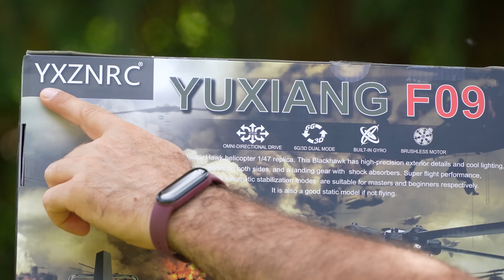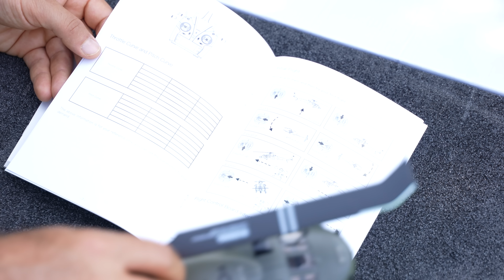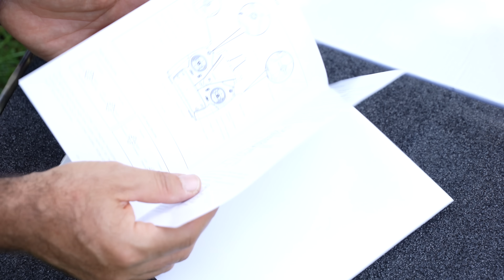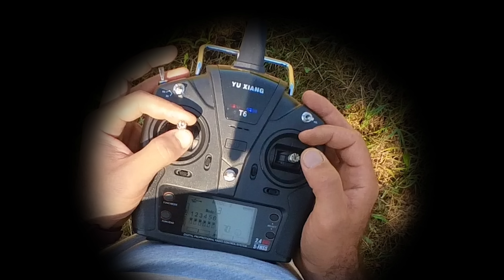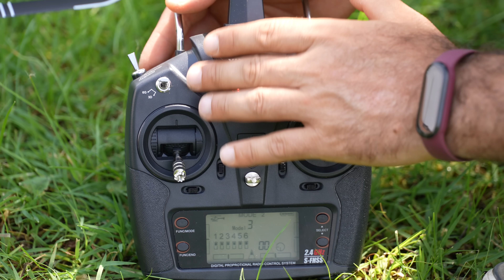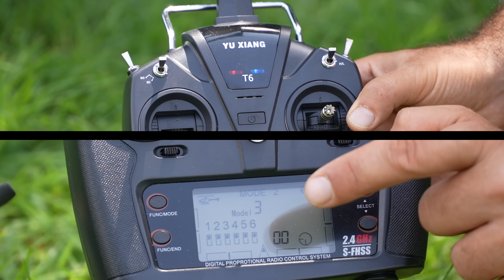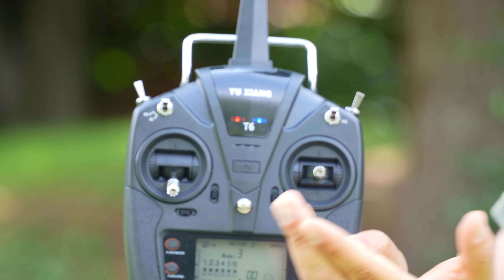Black Hawk UH60 Elicottero Flybarless Direct Drive 3D per Esperti e Switch SALVAMI per Principianti!